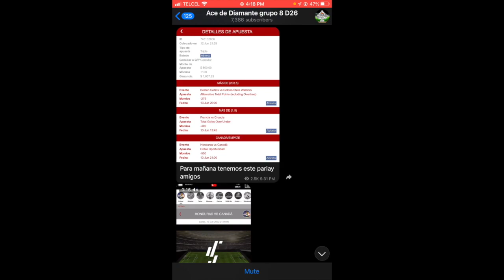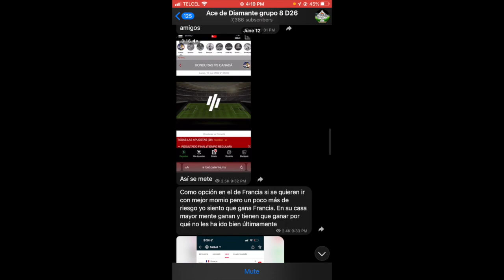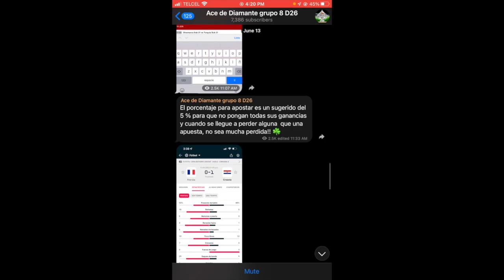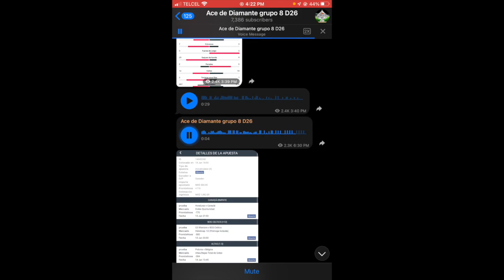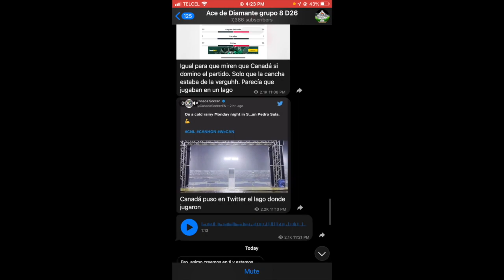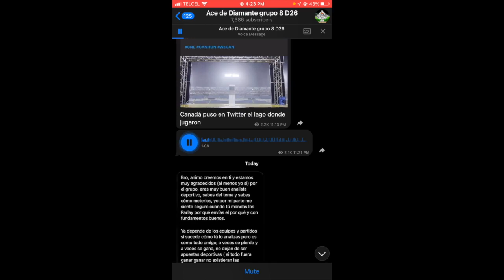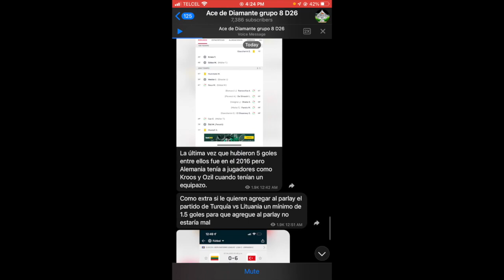LA VERDAD DE HOTSPANISH Y SU GRUPO ESTAFA DE APUESTAS *pruebas*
en este video quiero hacerles ver la verdad , no se dejen engañar con las historias que sube hotspanish en su instagram de que vas a ganar con 500 pesos (que esperas unete a el grupo de apuestas) el es el que solo gana , multipliquen 500 $ x mas de 7 mil personas en el grupo , aparte que solo sube un parlay de los que gana y en los que se pierde no dice nada y se pone triste en el grupo , pura estafa no caigan bros.